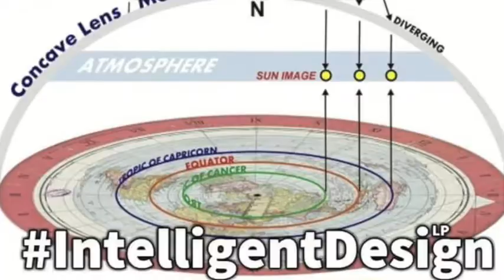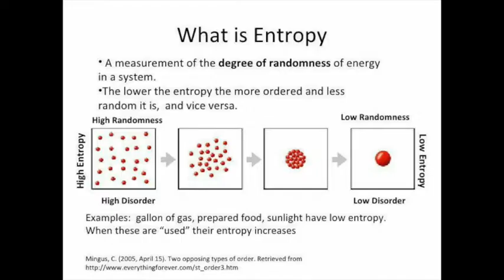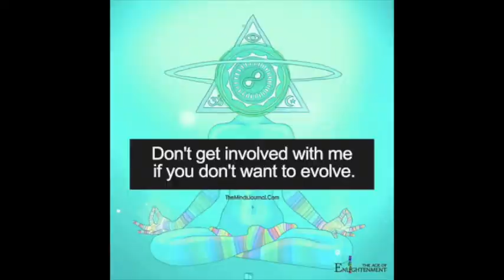Tiered to be Lied to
The music video for the Track from Spacestation - Flatline